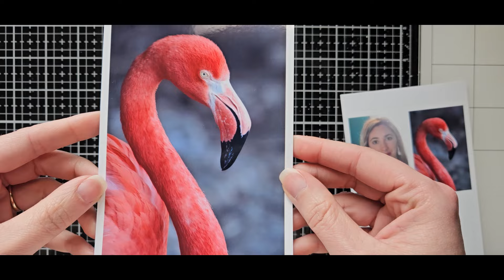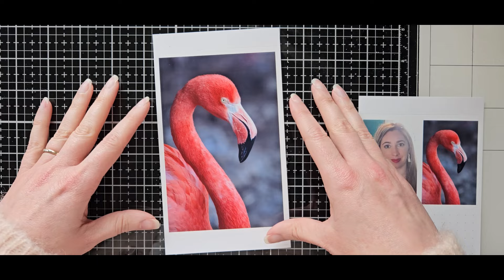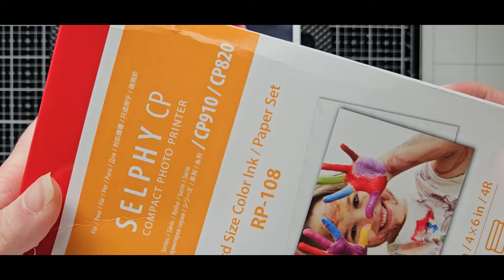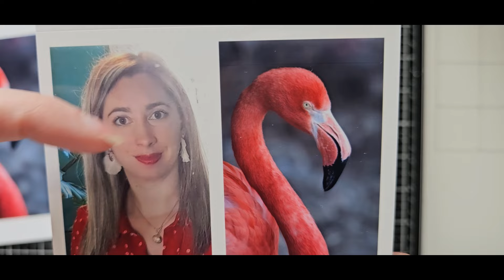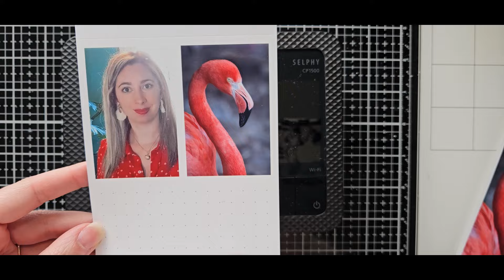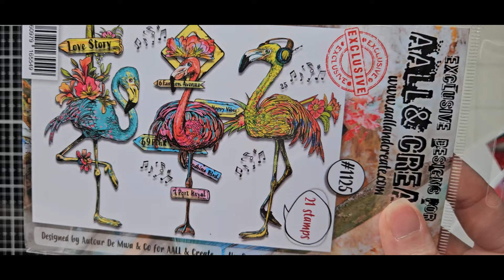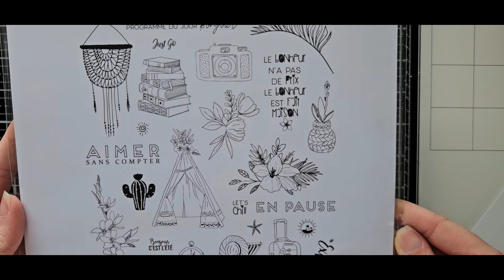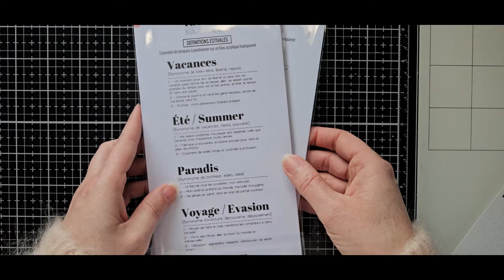Unboxing SCRAPBOOKING: canon Selphy PC1500 et Fée du Scrap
Dans cette vidéo, je vous montre mes achats en vue de réaliser des pages de scrapbooking.

▬▬▬▬▬▬▬▬▬▬▬▬▬▬ LIENS  ▬▬▬▬▬▬▬▬▬▬▬▬▬▬

►Liens vers produits:
* canon selphy PC1500
* lot papiers et cartouches d'encre canon selphy

▬▬▬▬▬▬▬▬▬▬▬▬ VIDÉOS ASSOCIÉES  ▬▬▬▬▬▬▬▬▬▬▬

N’hésitez pas :

• A me suivre sur ma page Facebook pour ne manquer aucune réalisation, tuto et présentations produits

• Tous les articles tutos de mes réalisations sont disponibles sur mon blog

• A Retrouvez également l’ensemble de mon matériel favori pour l’art journal en suivant ce lien

• A me retrouver sur Instagram @arts.by.marlene

00:00 : Introduction

Nom de la chaîne: Marlène Arts